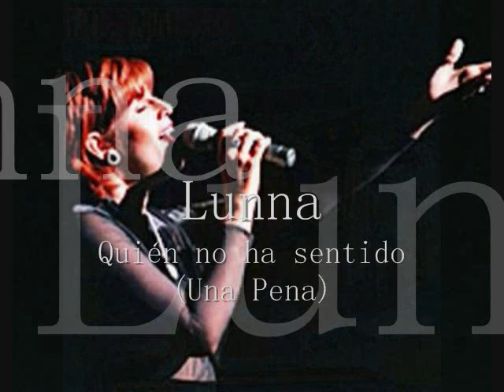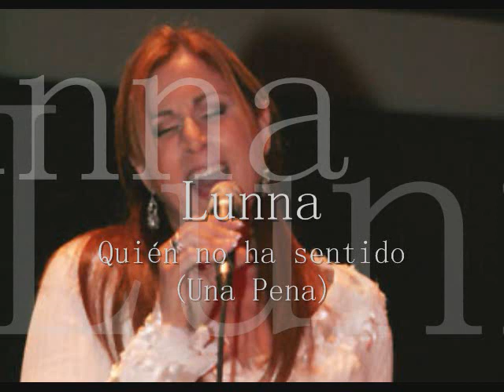Quien no ha sentido (una pena) by Lunna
Album: "Seré tuya esta noche"